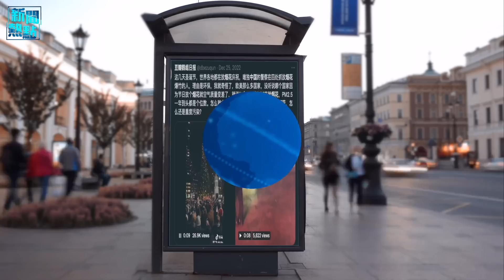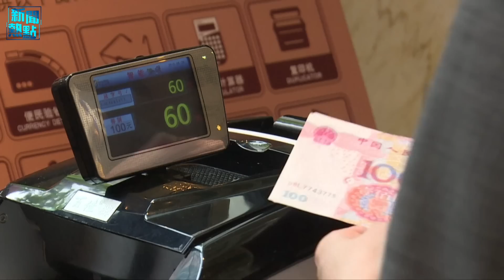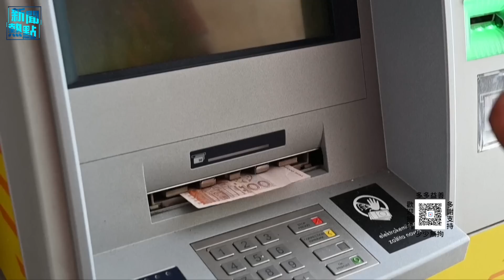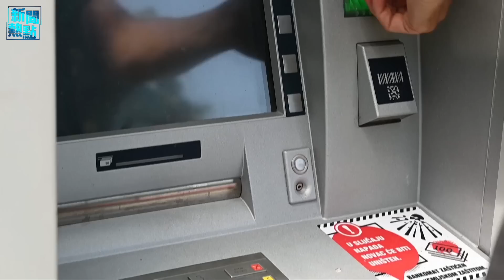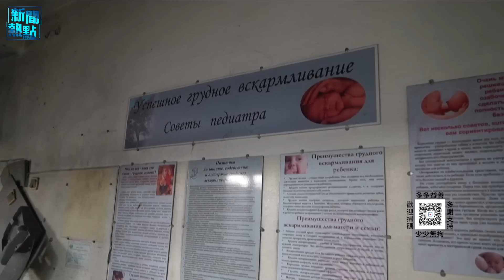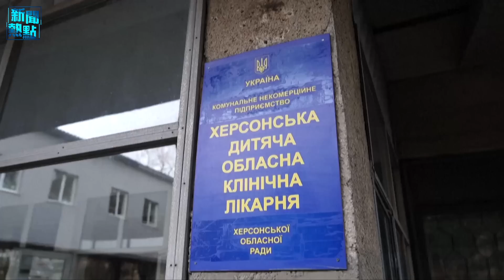中國現元旦抗命民衆為放煙花反抗公安；「還我存款」河南村鎮銀行儲戶年初維權 主播：黃曉翔 張恩 「希望之聲粵語頻道-新聞熱點」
1月1日，中國 多地出現 元旦 煙花抗命，民眾對抗 中共 警察的禁令與政策。
中國現元旦抗命民衆為放煙花反抗公安
「還我存款」河南村鎮銀行儲戶年初維權
克羅地亞正式加入歐元區和申根區
專家：中共農村工作會議有陷阱
俄軍跨年轟炸釀慘案 烏：絕不原諒
C羅加盟沙特俱樂部 當地掀起足球熱